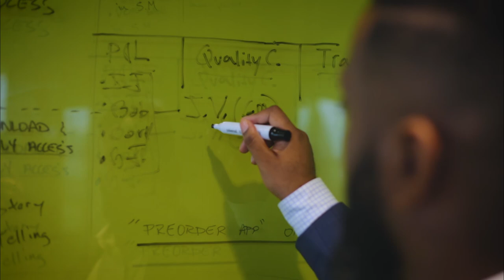Alumni Advice, KLV Ventures | Lamar University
Fred Vernon